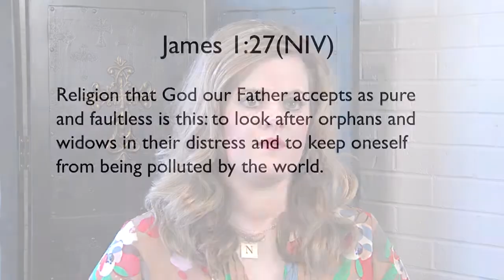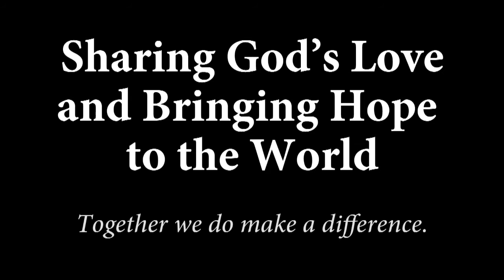Circle of Care Mission Moment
Mission Moment for March 29